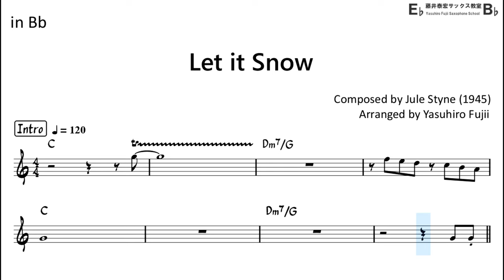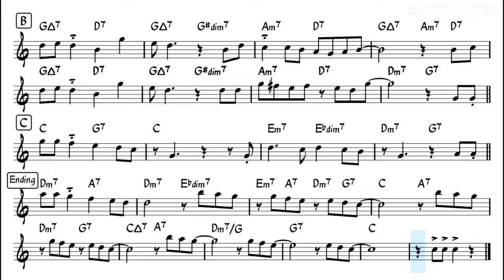Let it Snow! (Cha Cha Style) - Backing Track with Sheet Music for Tenor Sax